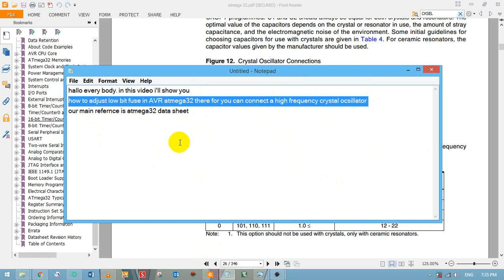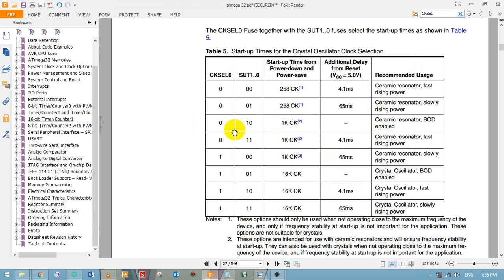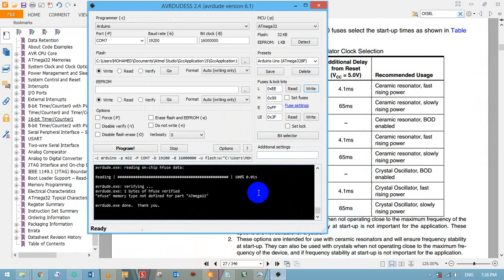how to adjust Avr LBit fuse to connect high frequency crystal oscillator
how to adjust AVR atmega32 Low Bit fuse  to deal with high-frequency crystal oscillator 3-8 MHz